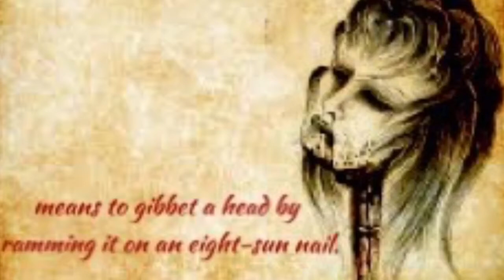Gokumon no Koto (Gibbeted Heads)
Gokumon no Koto
Gibbeted Heads

From the Ippei Yōkō Scroll of Natori-Ryū